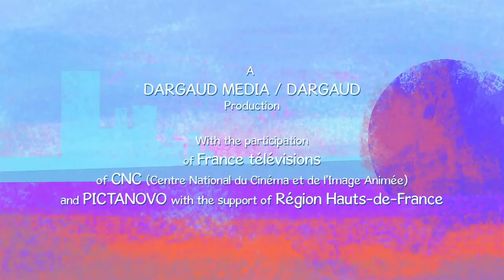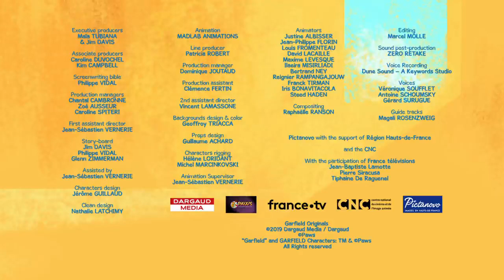Garfield loves to eat! - New Selection